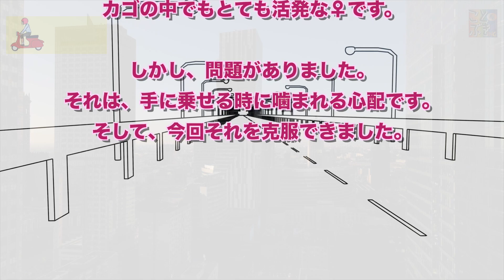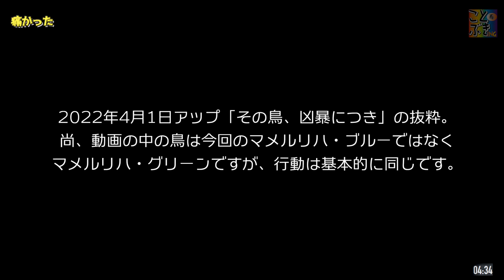【マメルリハ 新・手への乗せ方】これでもう噛まれません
とてもやんちゃなマメルリハ・ブルー。
カゴの中でもとても活発な♀です。

しかし、問題がありました。
それは、手に乗せる時に噛まれる心配です。
そして、今回それを克服できました。